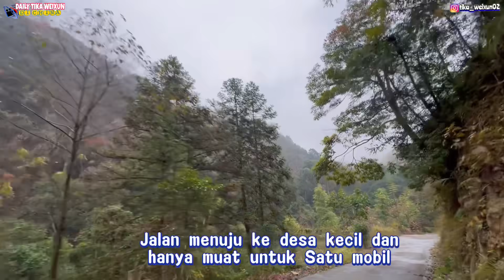AKHIRNYA KE DESA TERPENCIL,KELUARGA KAGET DAN SENANG KAMI DATANG